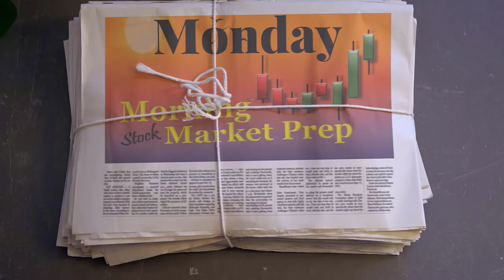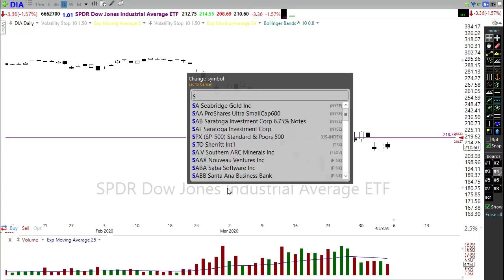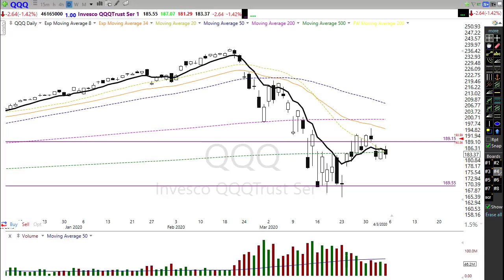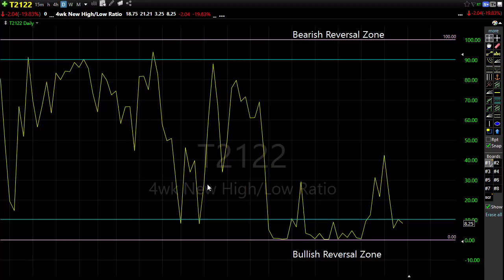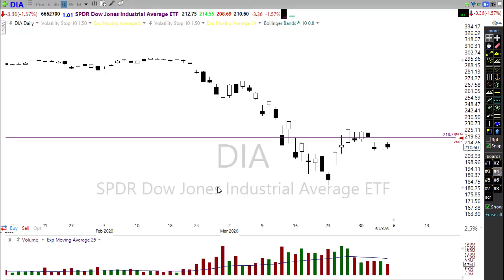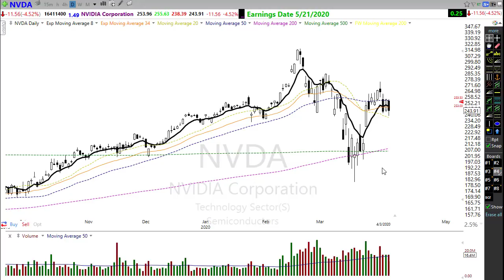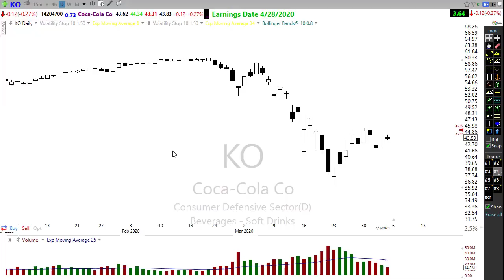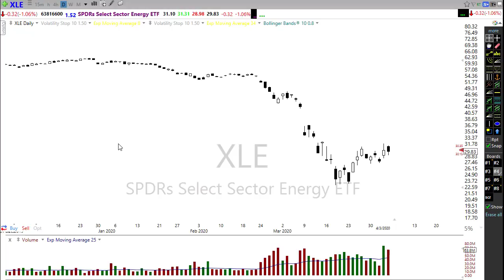Morning Market Prep | Stock & Options Trading